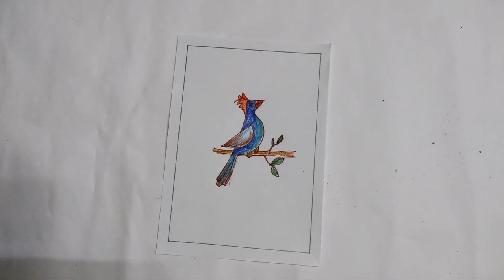Draw Elements With Number 5 Using Paper, Colors & Imagination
Hello Artists of youtube

We have published a new video to learn drawings.
This is educatinal video. In this video we are showing how to draw with using 1 to 10 Numbers. Follow our simple, detailed step by step drawing to create various objects like Apple, Cherry, Bird,  Teapot, Penguin with 5 number. Our method is aimed to help even the most complete flash cards something they once thought was impossible. Hope you like our video.

Go Klassifieds